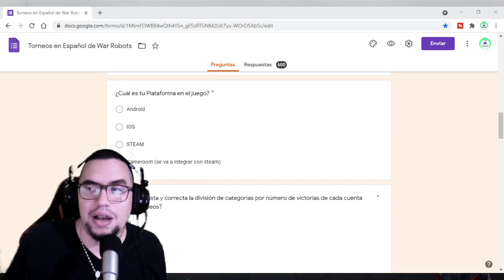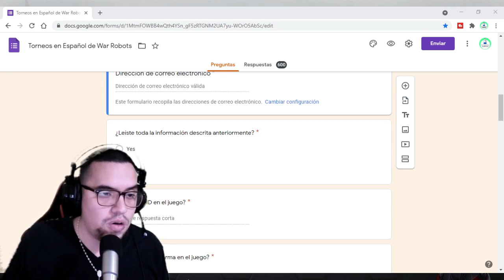😱 PROBANDO EL PREMIO GRATIS DEL EVENTO CIUDAD MERCENARIA 2021 | SOLID GAUSS JAEGER | War Robots [WR]